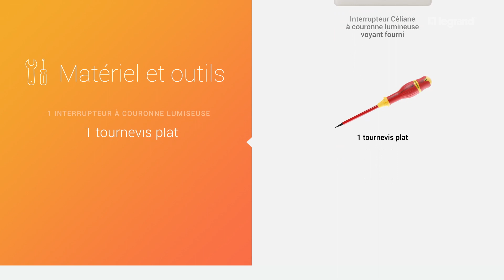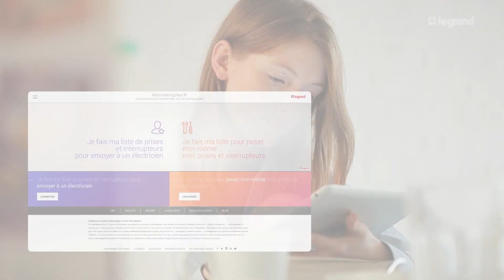Comment brancher un interrupteur à couronne lumineuse Legrand Céliane pour votre éclairage ?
Dans cette vidéo tutoriel électricité, Legrand vous explique comment brancher un interrupteur à couronne lumineuse Céliane facilement .

Un interrupteur à couronne lumineuse Legrand se repère facilement dans l'obscurité grâce à ses LED faible consommation. Très pratique, l'interrupteur Legrand à couronne lumineuse permet de commander tous types de lampes.

Dans ce tuto Legrand, nous découvrons comment remplacer un simple interrupteur par un interrupteur Céliane à couronne lumineuse.

Pour réaliser ce chantier électrique, il vous faut :
- un interrupteur Céliane à couronne lumineuse
- un tournevis plat

- 1ère étape : J'enlève l'interrupteur existant
Par sécurité, coupez le courant au disjoncteur général.
Commencez par retirer l'interrupteur que vous souhaitez remplacer : déclipsez la plaque et dévissez l'interrupteur.
Repérez bien les fils : le fil de phase et le fil relié à la lampe.
Déconnectez les deux fils.
Vous conservez les fils et la boîte d’encastrement.
Vérifiez que la boite ait une profondeur d'au moins 40 mm.

- 2ème étape : Brancher l'interrupteur à couronne lumineuse Legrand
Raccordez les fils de la couronne lumineuse sur les bornes noires. La connexion est automatique.
Raccordez-en suivant le fil de phase sur la borne rouge, et raccordez le fil relié à la lampe sur la borne noire située à côté de la borne bleue.
Fixez l'interrupteur à couronne lumineuse dans la boîte d’encastrement.
Remontez la plaque de finition sur l’interrupteur lumineux.
Vous avez terminé ! Vous pouvez repérer votre interrupteur lumineux Legrand Céliane dans le noir.

Avec Legrand, vous avez aussi la possibilité de choisir d'autres interrupteurs lumineux Céliane et des finitions Céliane en harmonie avec votre décoration. Rendez-vous sur mon-interrupteur.fr pour composer vos interrupteurs :

Découvrez tous nos types de voyants lumineux ou témoin dans notre actualité, pour repérer un interrupteur ou savoir si une lumière est restée allumée :

Des questions sur l'installation et l'utilisation de votre inter lumineux Legrand ?

Vous pouvez joindre le service Consommateurs Legrand par mail sur ce lien :
Vous pouvez aussi nous joindre par téléphone, du lundi au vendredi de 8 h à 18 h :
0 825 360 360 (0,15 € / min + prix d'un appel selon votre opérateur)

00:00 Brancher un interrupteur à couronne lumineuse
00:21 Matériel et outils
00:31 Démonter l'interrupteur existant
01:04 Raccorder l'interrupteur à couronne lumineuse
01:21 Installer l'interrupteur au mur